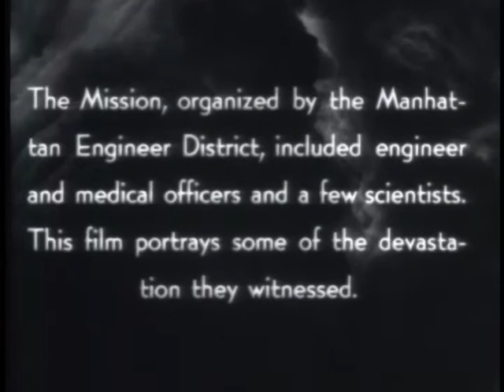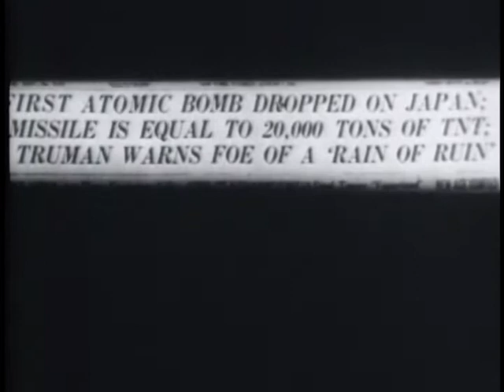ATOM STRIKES, THE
ATOM STRIKES, THE - Department of Defense 1948 - PIN 23074 - FIRST EXPERIMENTAL BLAST SET OFF IN NEW MEXICO; BOMBING AND DEVASTATION OF HIROSHIMA AND NAGASAKI. AND DEVASTATION OF HIROSHIMA AND NAGASAKI.